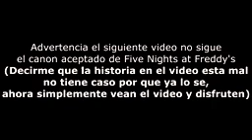FNAF2 - It's been so long - Cover en Español (SFM)